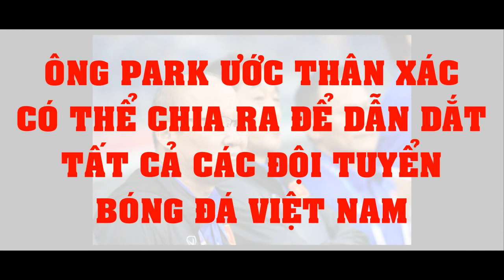Ông Park Ước Thân Xác Có Thể Chia Ra Để Dẫn Dắt Tất Cả Các Đội Tuyển Bóng Đá Việt Nam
Theo nhà cầm quân Hàn Quốc, việc chuyển giao đội U22 Việt Nam cho trợ lý Lee Young-jin không phải là trốn tránh trách nhiệm.
"Vòng loại World Cup 2022 và SEA Games 2019 diễn ra quá sát nhau. Tôi ước thân xác này có thể phân làm đôi để cùng lúc nắm hai đội", HLV Park Hang-seo chia sẻ với VnExpress...